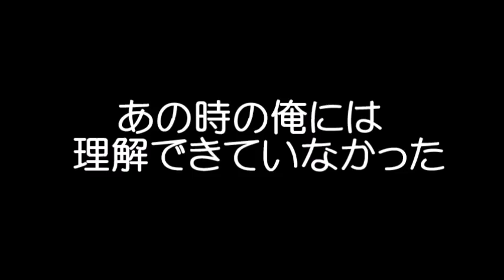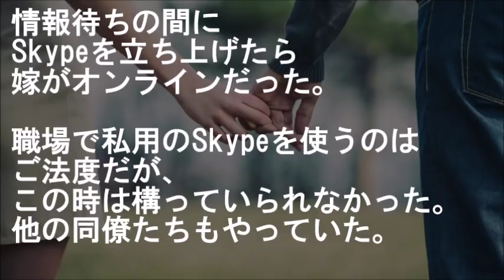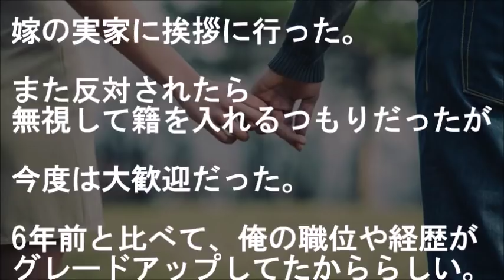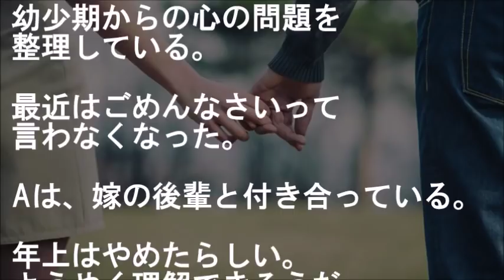周りはエリートだが底辺の俺には最初、華のある女性に見えたのだが実はそれは彼女の・・・【馴れ初め 出会い・縁 職場・会社 友情・家族 年下の女性 感動する話 スカッとする話】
俺「もう諦めて俺にしろよ…」

周りはエリートだが底辺の俺には最初、
華のある女性に見えたのだが実はそれは彼女の・・・

【恋愛・結婚 馴れ初め話 出会い・縁 職場・会社 友情・家族 年下の女性 感動する話 スカッとする話】

★大学生の彼女実家から俺が帰った直後、彼女両親に「同棲はNG」と言われた彼女はなぜか・・・【馴れ初め 出会い・縁 年下の女性 いい話 年の差婚 家族 感動する話 スカッとする話】

★雪降る中ふらふら歩く女が居たのでナンパして家に連れ帰った結果、実は彼女は凄く・・・【馴れ初め 出会い・縁 大学生 いい話 不思議 感動する話 スカッとする話】

★兄家の新築現場に居た若手職人が実は女？！しかも「大学受験したい」とか言いだして、彼女と俺は大変なことに…【馴れ初め 鈍感・勘違い 号泣・涙腺崩壊 感動する話 スカッとする話】